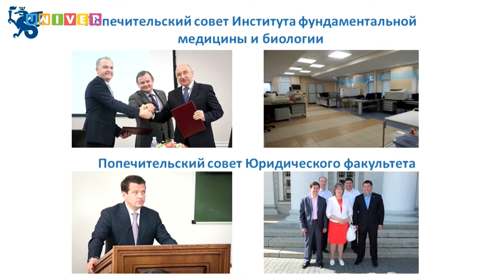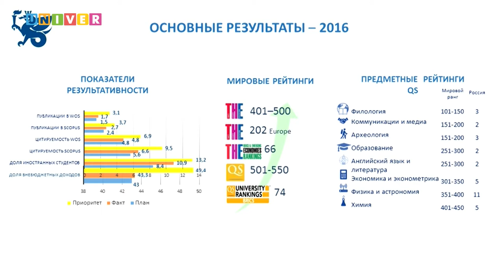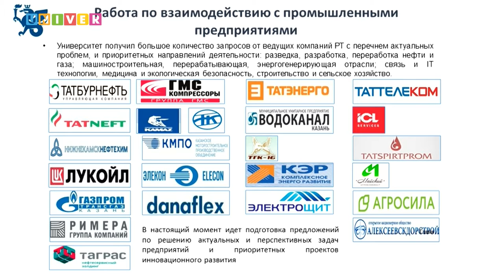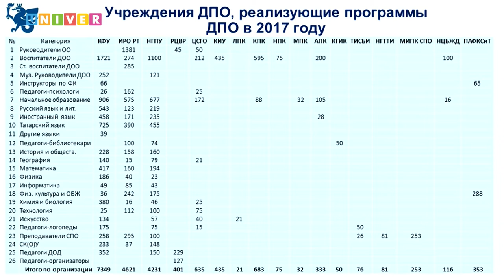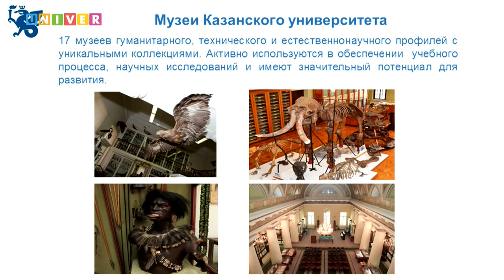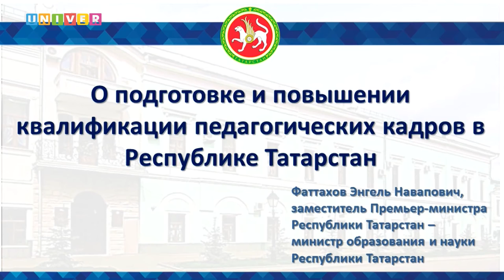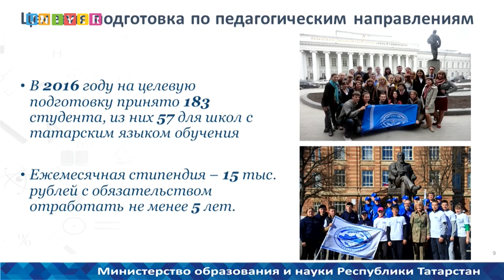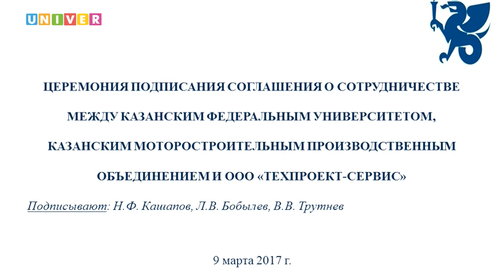Заседание Попечительского совета Казанского федерального университета /9.03.2017/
9 марта 2017 года в Институте психологии и образования КФУ состоялось заседание Попечительского совета Казанского федерального университета. Основная тема заседания -  развитие психолого-педагогического направления деятельности КФУ.